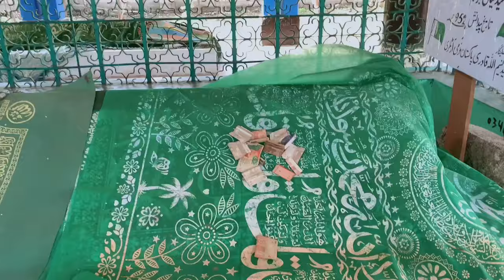Frist Time Da Charso Anjam 😂😂 || Bpv Star Charsi Funny video | charsi funny drama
Welcome to BPV Star ( Be plus vines Star )
Hello
 . Dear friend this video only for Entertainments
charsi funny video in pashto
pashto funny charsi drama
Frist Time Da Charso Anjam 😂😂 || Bpv Star Charsi Funny video
 Thanyou. . .
charsifunnydrama

Product by  Mamoo Bpv star Official